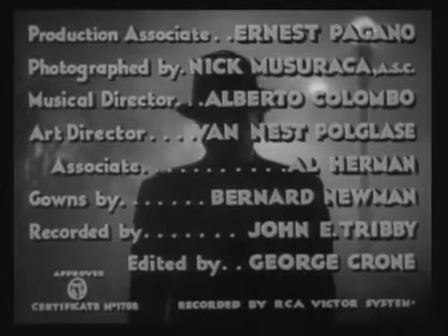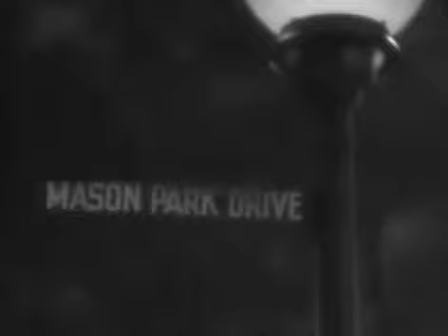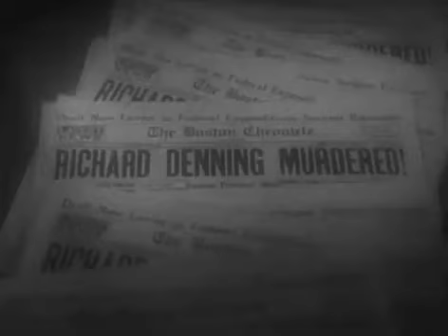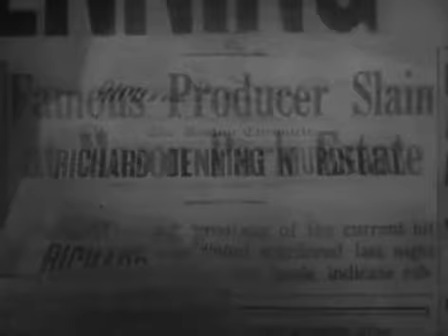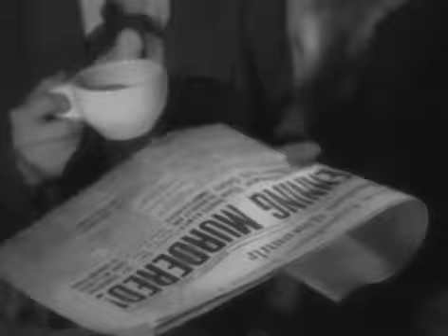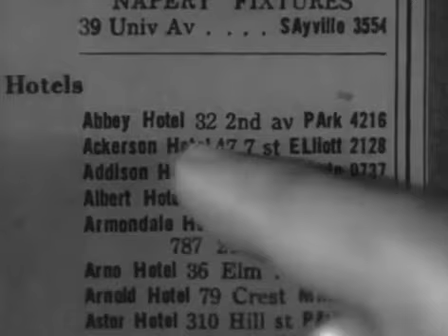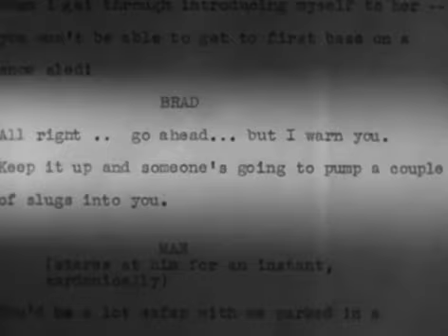Two in the Dark 1936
I usually don't care for crime films, but this one was spectacular, so I thought I'd share it with y'all. I thought it was made especially well. It pulls you into the story more than almost any other film I've seen. Its called Two in the Dark (1936). Its stars:
Walter Abel as Ford Adams, aka David Robins, and John Smith
Margot Grahame as Marie Smith

I'm sorry for the terrible video quality, but its the only one I could get my hands on. I'll try and post another copy with better quality in the future.